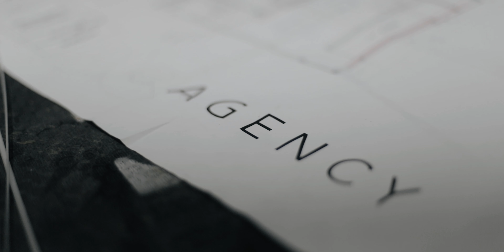DCEAgency - IBC2019 - Day 2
IBC 2019 - Build up